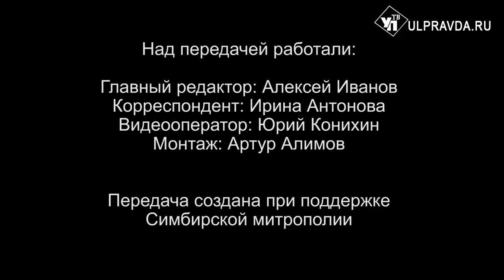Вопросы о религии. Можно ли креститься, если не знаешь, крестили тебя в младенчестве или нет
Боголюбивая икона Божией Матери является одной из самых почитаемых святынь Симбирской митрополии Ульяновской области. В этом году день ее чествования совпал с 200-летием Богоявленского храма, в котором она сегодня находится.